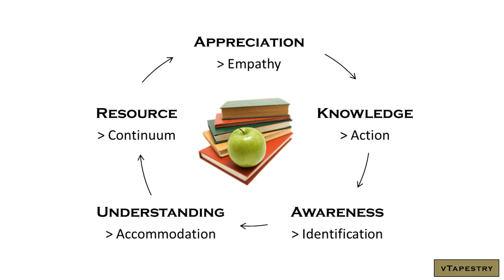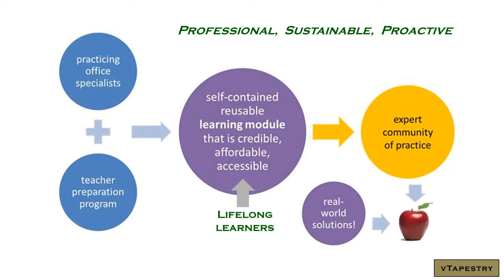spOtOn: Teacher-Centered Content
In less than 3 minutes, this explosive video explains why teachers are in the spOtOn spotlight.